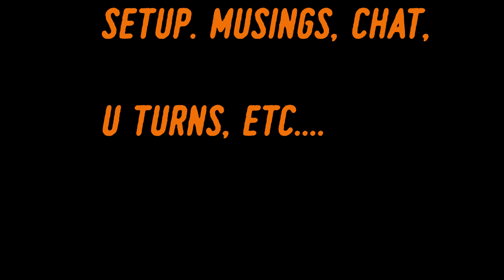First Ride 2022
Hey everyone!

This is my first ride of 2022. Testing out my new chin mount for the GoPro and first time audio setup. There was a little audio clipping in places but I was pleased with it overall.

Cheers!
Mick
Guvna Rides.